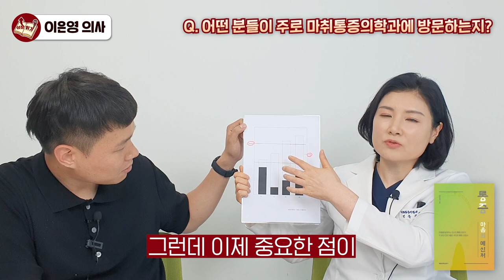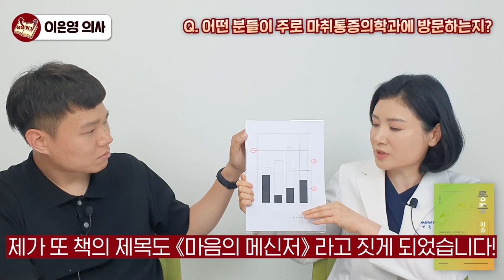몸이 보내는 신호 등통증, 알고보니 원인이 내과 질환? I 이은영 1부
📚 이은영, 통증 마음의 메신저